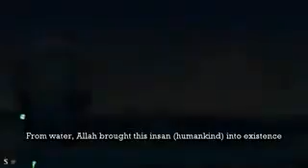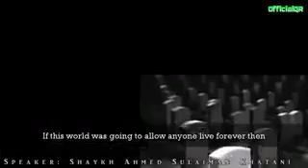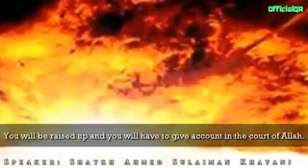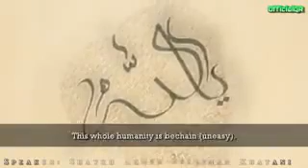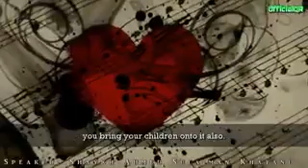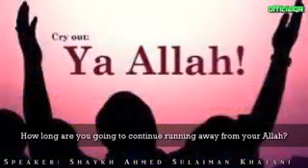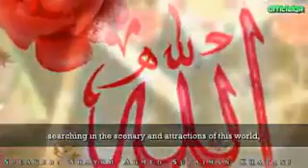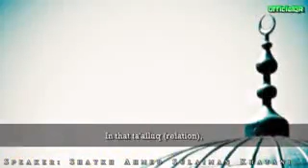MUST WATCH.1000 per cent assured you life will never be the same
poweful islamic lecture!!